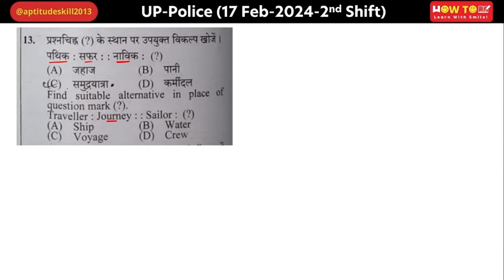Find suitable alternative in place of question mark (?) | Traveller : Journey :: Sailor : (?)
प्रश्नचिह्न (?) के स्थान पर उपयुक्त विकल्प खोजें ।
पथिक : सफर : : नाविक : (?)
(A) जहाज
(B) पानी
(D) कर्मीदल
Find suitable alternative in place of question mark (?).
Traveller : Journey :: Sailor : (?)
(A) Ship
(B) Water
(D) Crew